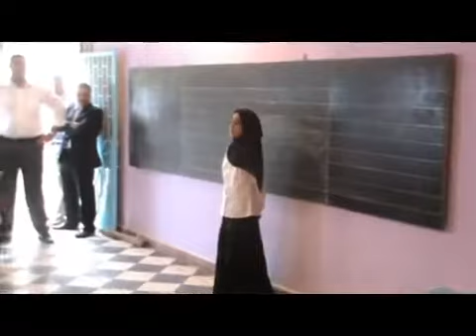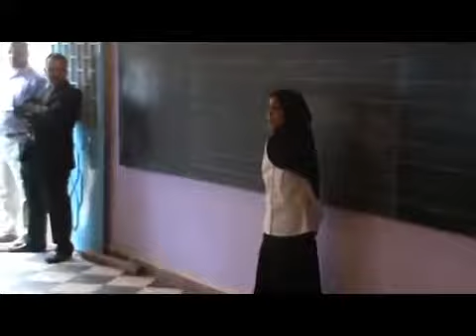tafersit 2011 chabab tafersit